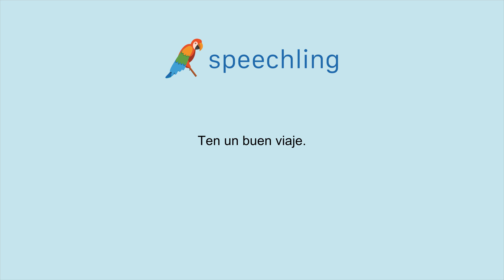How to say "Have a good trip." in Spanish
Male Voice:
Ten un buen viaje.